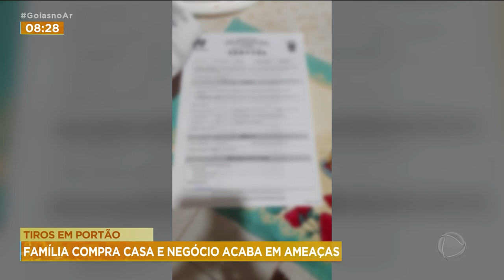TIROS EM PORTÃO: FAMÍLIA COMPRA CASA E NEGÓCIO ACABA EM AMEAÇAS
FAMÍLIA COMPROU CASA E NEGÓCIO, QUE FOI FECHADO SEM CONTRATO E SÓ NA PALAVRA, DEU ERRADO. O QUE ELES NÃO IMAGINAVAM É QUE A VIDA SE TRANSFORMARIA EM UM TERROR. AGORA, RECEBEM AMEAÇAS CONSTANTES E ATÉ TIROS FORAM DISPARADOS NO PORTÃO DO IMÓVEL.